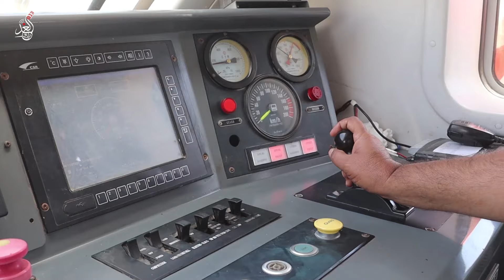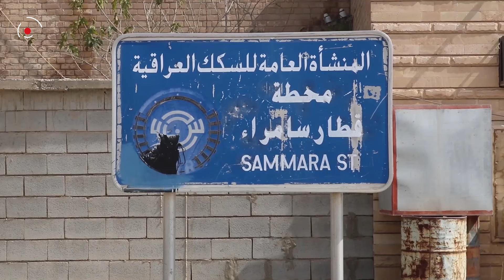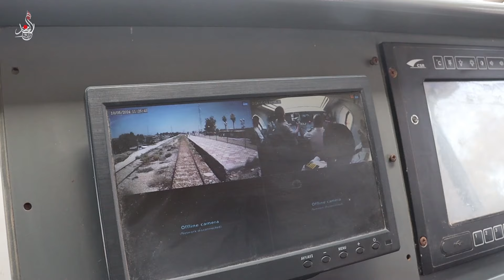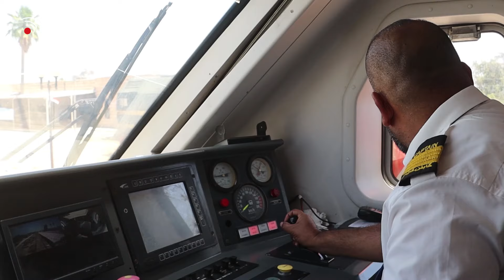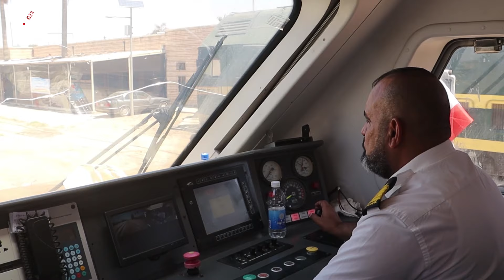"دائما ننضرب بالحجار" !!شنو المشاكل الي يواجهها كابتن القطار في